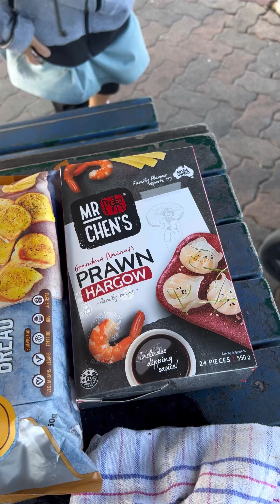Spend Time on Weekend